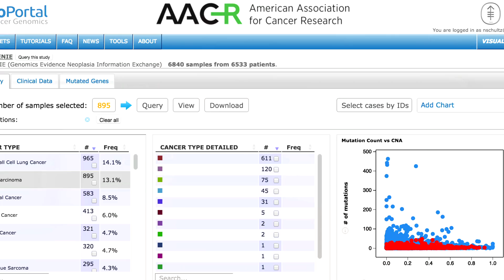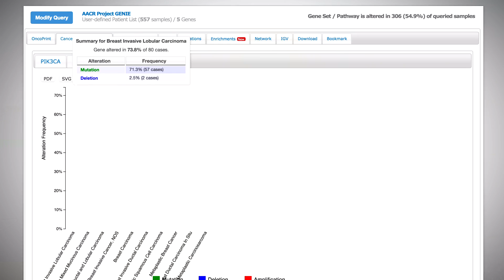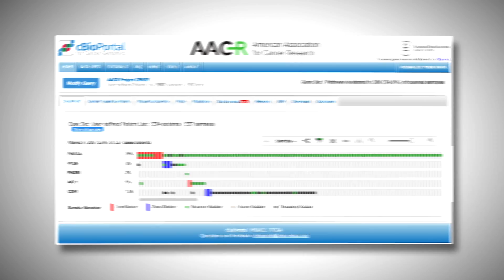AACR Project GENIE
The AACR has launched an international cancer genomics and clinical outcomes data-sharing collaboration known as AACR Project GENIE, which stands for Genomics, Evidence, Neoplasia, Information, Exchange. The initial phase of the project, which is being conducted in partnership with seven global leaders in genomic sequencing for clinical utility, as well as two informatics partners, will aggregate participants’ clinical-grade sequencing data to improve patient treatment decisions and catalyze clinical and translational research.